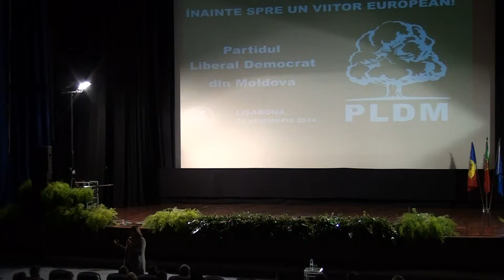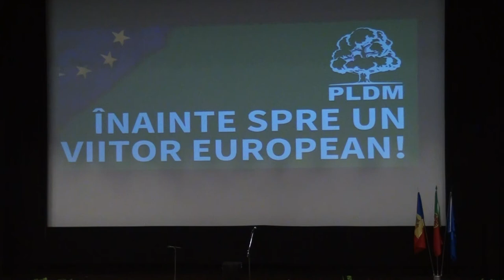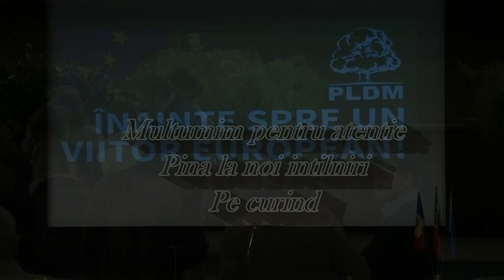PLDM-Liliana Palihovici la lisabona.3/3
În discuţia cu Liliana Palihovici, diaspora moldovenească de la Lisabona şi-a exprimat sprijinul pentru susţinerea integrării europene a Republicii Moldova, solicitând, în acelaşi timp, mai multe acţiuni de combatere a corupţiei şi crearea oportunităţilor de angajare şi dezvoltare în Moldova.